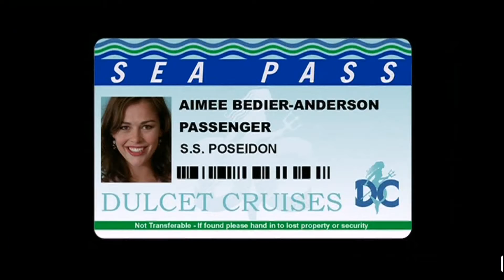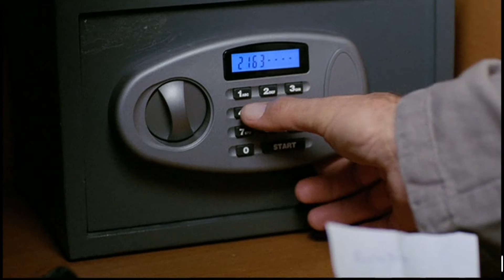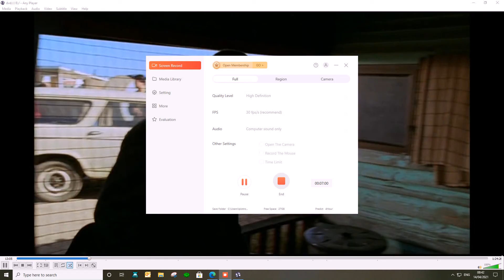posejdon 2005 (w poliski Napisy i poliski Mówić)